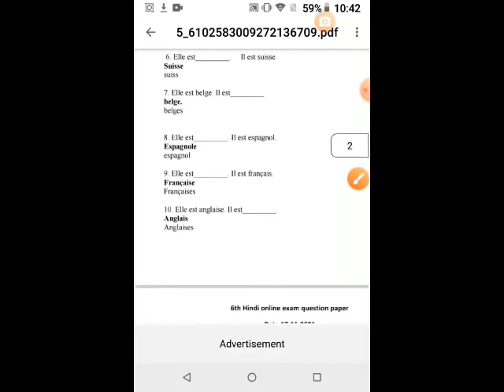LES AMIS DE CAROLINE =MCQ=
VI FRENCH
AFL METHODE 1
LECON 6
LES AMIS DE CAROLINE
MCQ